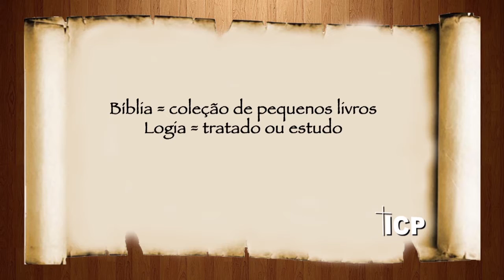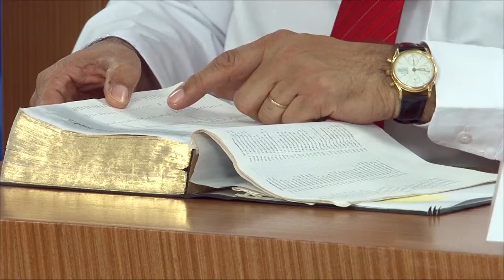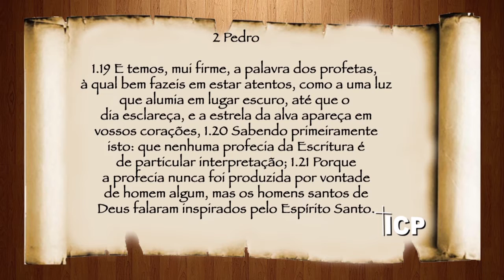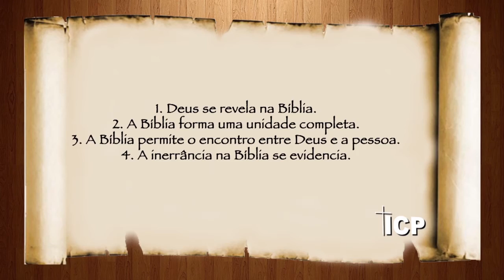ICP BIBLIOLOGIA AULA 2 PARTE A